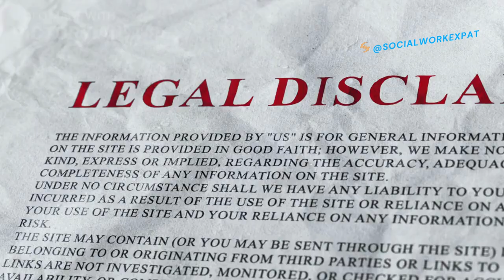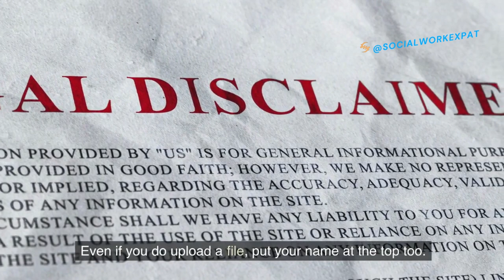Pictory Demo - Juli Tries AI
This video was generated using Pictory AI on October 22, 2023.
You have until October 31, 2023 at 11:59pm to let the US Copyright Office know your opinion about obtaining copyrights from works created using generative ai tools. Now is the time to make your voice be heard. Below are the links to the instructions, form, and the Copyright Office's Generative AI page.

Join me as I try out AI during my lunch breaks!
On my channel I talk about all the things I wish I could tell my younger self, how to take the skills I already have and make more $$ with less work. Social work skills are valuable, you are valuable. Now let's find where you will be valued. AI can help.